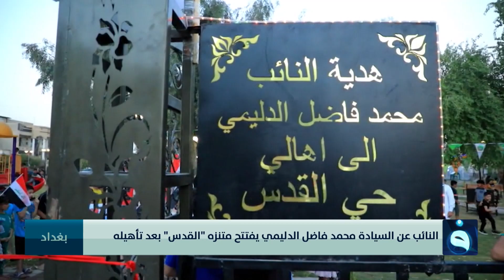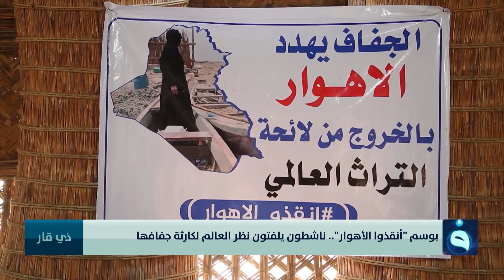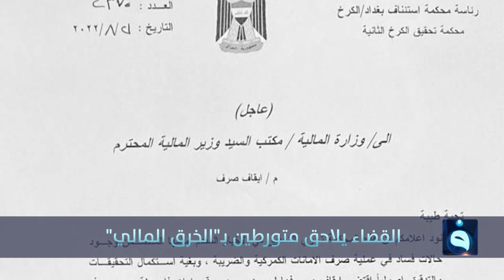نشرة أخبار السادسة من قناة الفلوجة مع محمد الكبيسي ليوم 16-10-2022